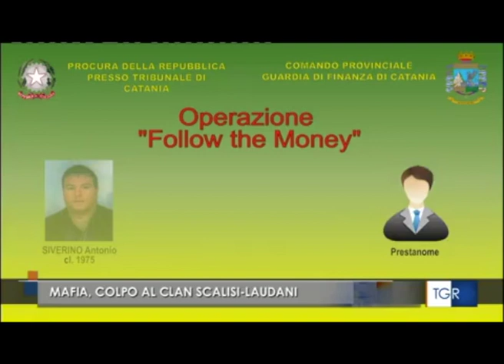Mafia, colpo al clan Scalisi-Laudani. Sequestrati beni per oltre 50 milioni di euro